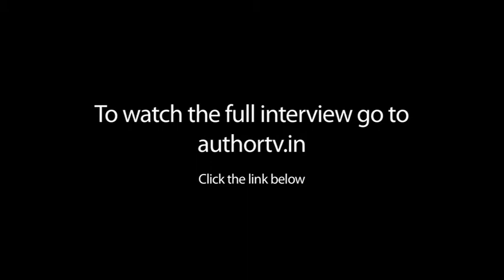Sudeep Nagarkar, on THAT'S THE WAY WE MET